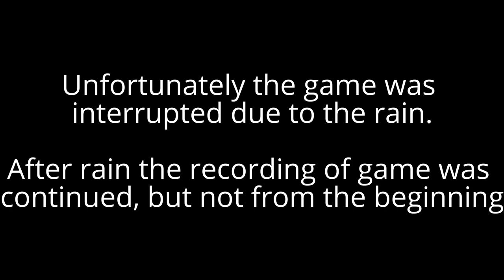2015.07.11- Miller,Mills-Jacobsen,Billy vs Jankowiak,Marco-Huczek,Jack - MDO_1-16 final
2015 Pickleball Canada National Western Tournament
(Parkinson Recreation Center, Kelowna, BC V1Y4P9)

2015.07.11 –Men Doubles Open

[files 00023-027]